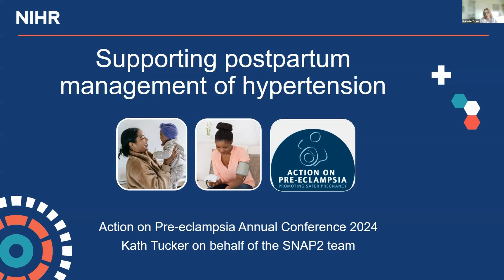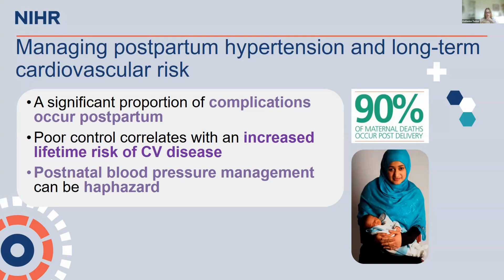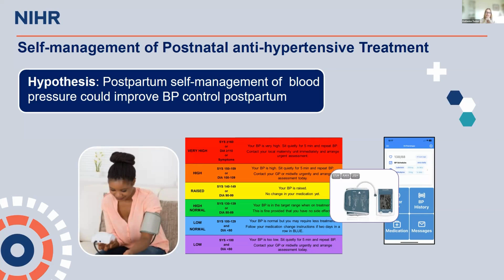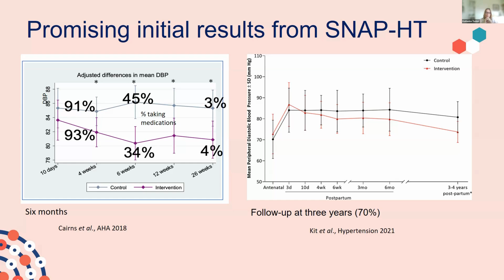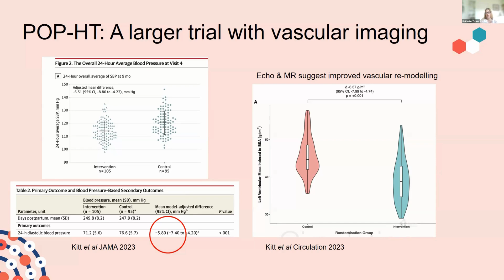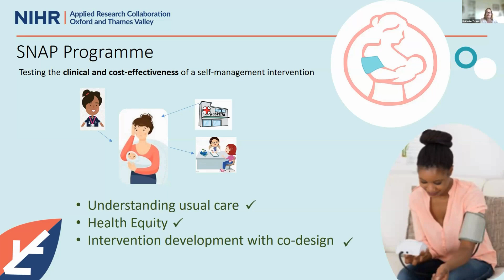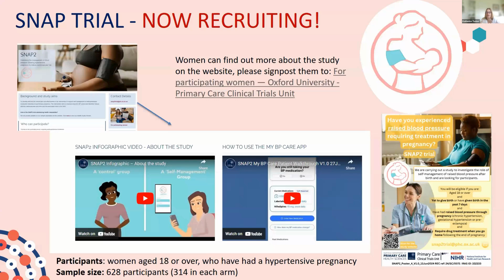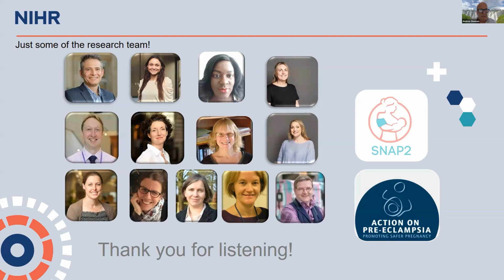Supporting postpartum management of hypertension - Dr Katherine Tucker